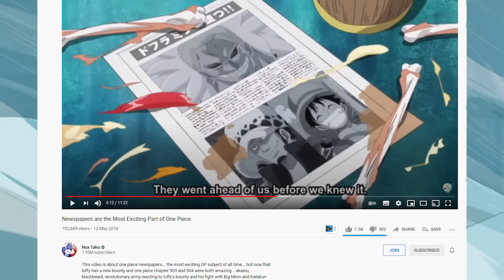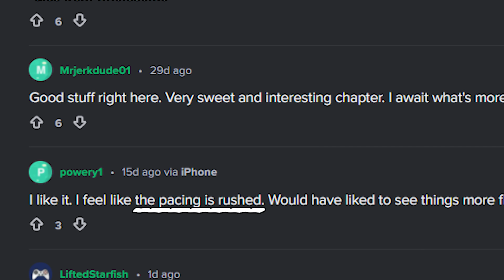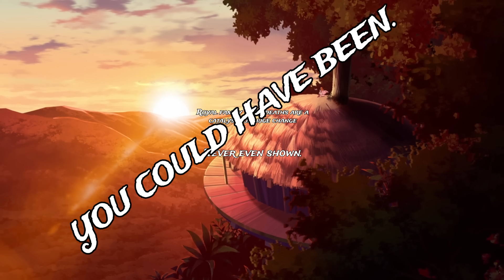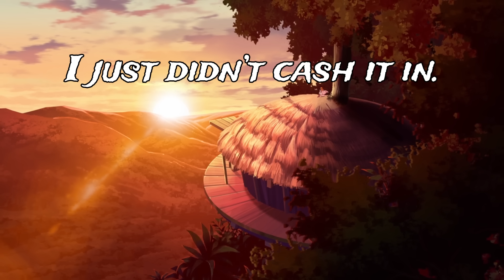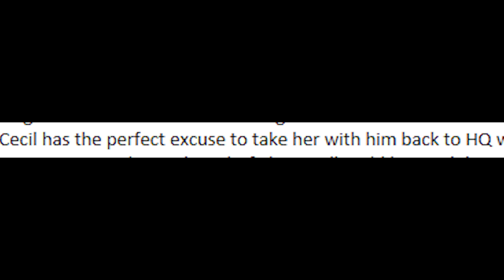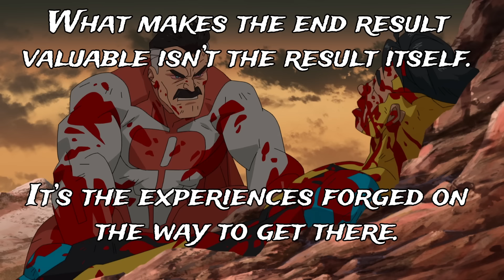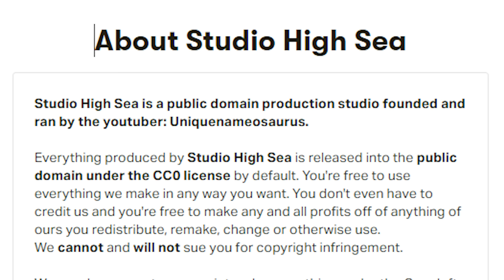Invincible - The Biggest Difference Between the Show and Comic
Did I fix my pacing issues?

All my videos are released into the Public domain under the CC0 License

Read the original Airlock Bound comic I talked about in the video

The audio used in the Pokemon video was from a Vtuber called Snuffy by the way.